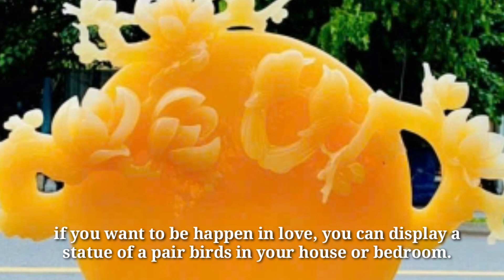A pair of birds symbol of love in Feng Shui | ANBAN SIOS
A pair of birds symbol of love, if you want to be happy in love life, you can display a statue of a pair of birds in your house or bedroom, it will attract happiness for couples.

ANBAN SIOS
Do not reup